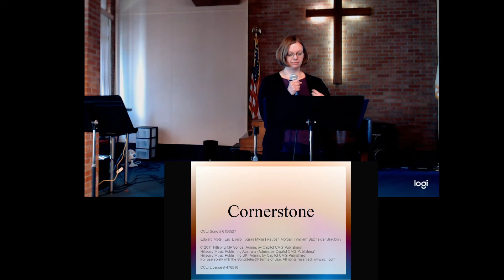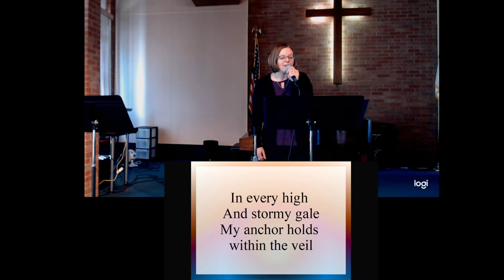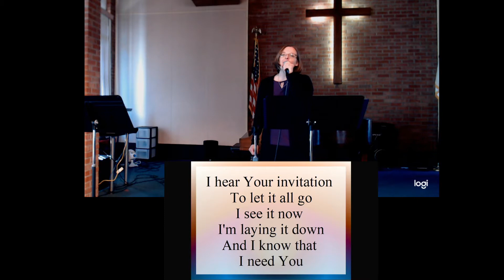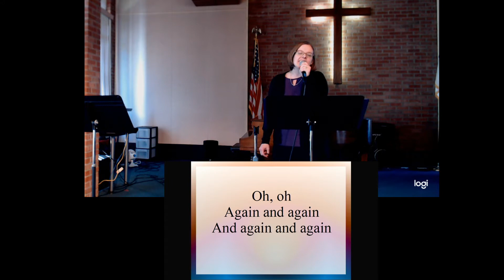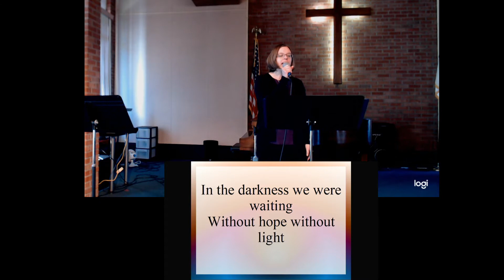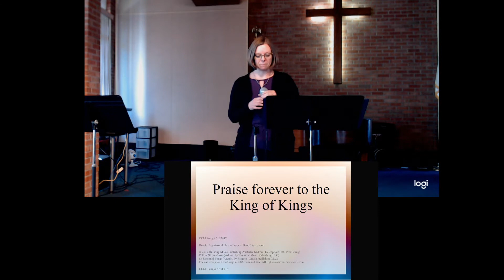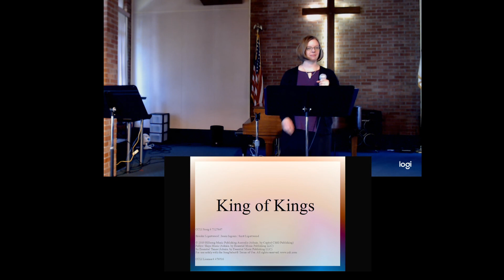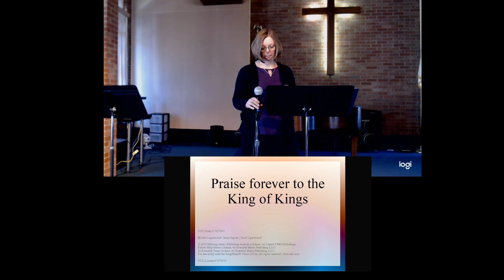'Our Live in Jesus" 1 John 5:6-12